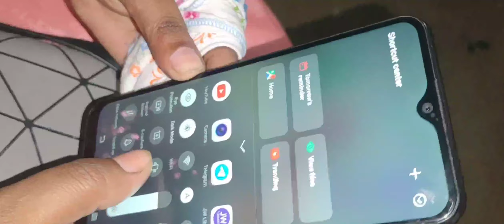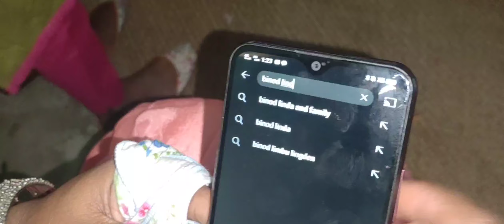Pinkal weds Jesica... jharkhand village Christian wedding Vlog# 102